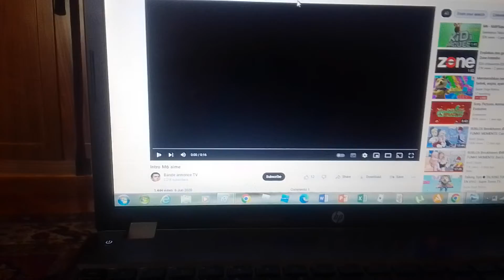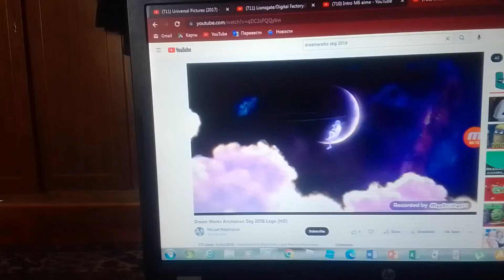Universal Pictures/Digital Factory/EuropaCorp/M6 Aime/DreamWorks Animation (Fate Swap)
Universal Pictures / Digital Factory/ EuropaCorp / M6 Films / DreamWorks Animation Take From A Fantasy Adverture Drama Film "Fate Swap" (2016)

Director: Hoang Rocinate Luc Besson Chris Melandri And Steve Carell
Studio Deliver: Bart Studio Comcast BUF M6 Groupe
Creators: The Evil Sister The Little Prince Minions And Jack And The Cuckoo Clock Heart